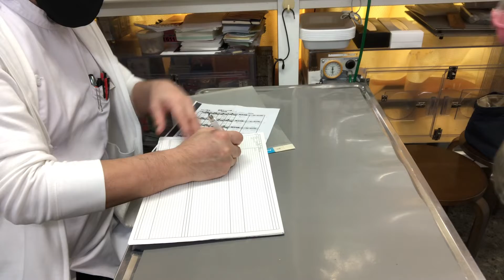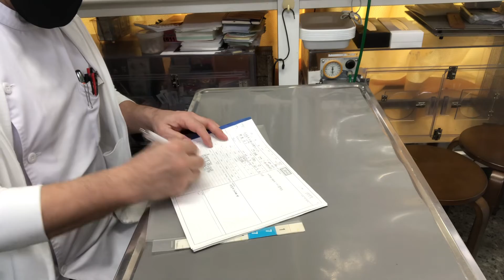①4歳3ヵ月齢、マメルリハインコのおまめちゃんの診察、体重28g維持、そのう餌20％、点眼、予防坑寄生虫薬モキシデクチン滴下